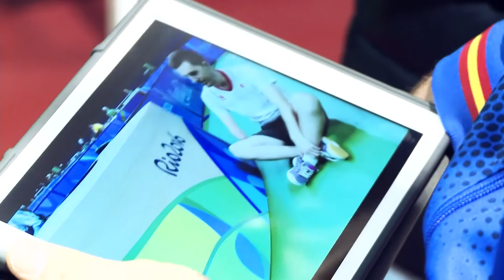José Manuel Ruiz: "Los límites no son físicos sino que muchas veces nos los ponemos nosotros"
Entrevista a José Manuel Ruiz, jugador paralímpico de tenis de mesa LaLiga Santander 2016/2017